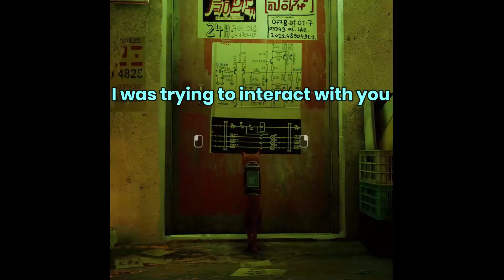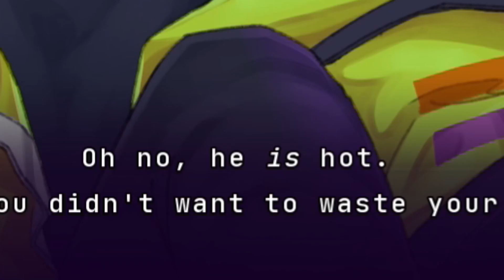PewDiePie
But not really... Sorry